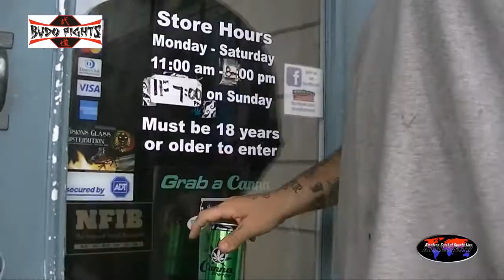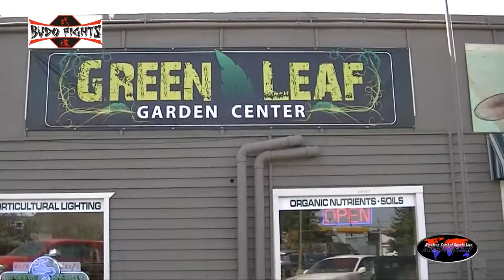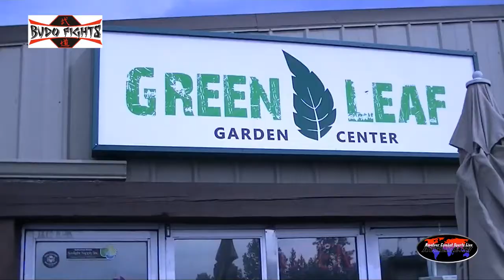FIGHT.TV Budo Fights 12 Allen Washington Vs Sean Soliz